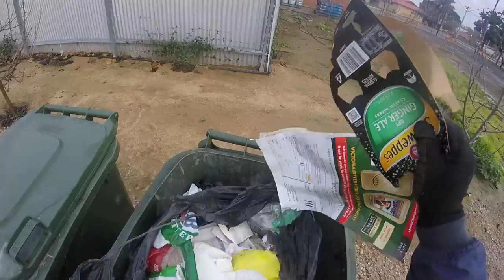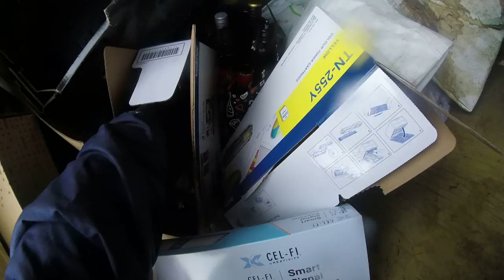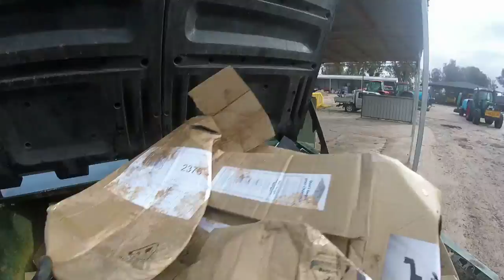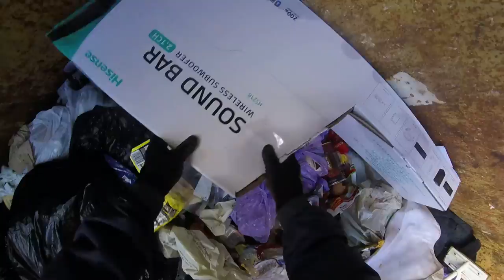DUMPSTER DIVING FLOODED RIVER